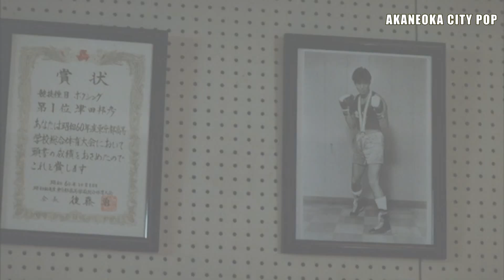Yume wo Akiramenaid - Takako Okamura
夢をあきらめないで - 岡村孝子
Album : Andantino a tempo (1987)
シティ・ポップ,Citypop,시티팝,아밍,아민,마츠와,
오카무라 타카코 ,岡村孝子,TakakoOkamura
쇼와음악,쇼와가요